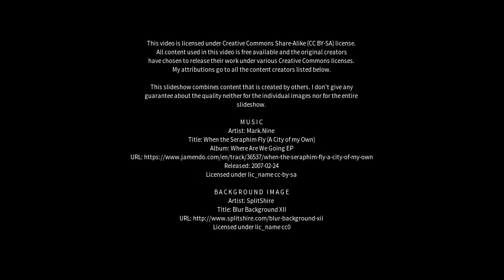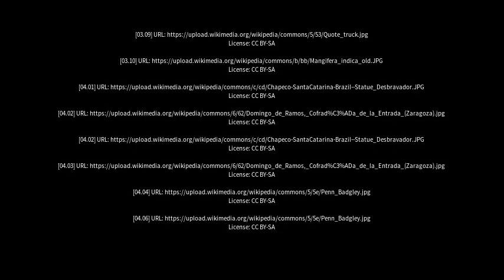Best places to visit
Best places to visit - Bom Jesus do Galho (Brazil) Best places to visit - Slideshows from all over the world - City trips, nature pictures, etc.